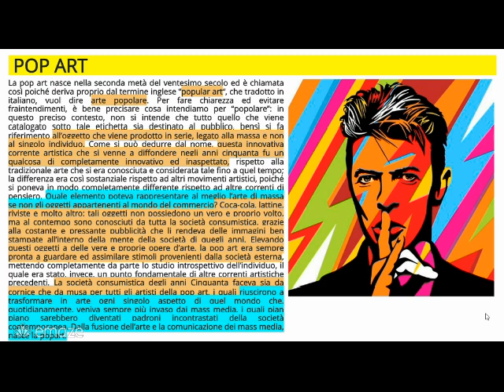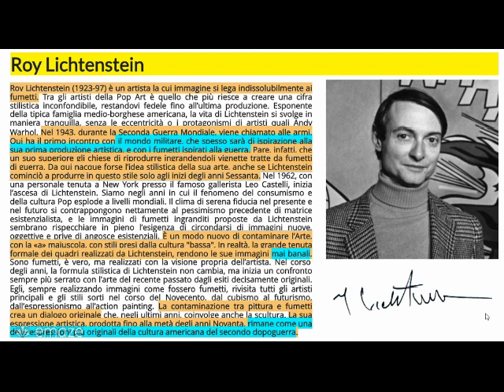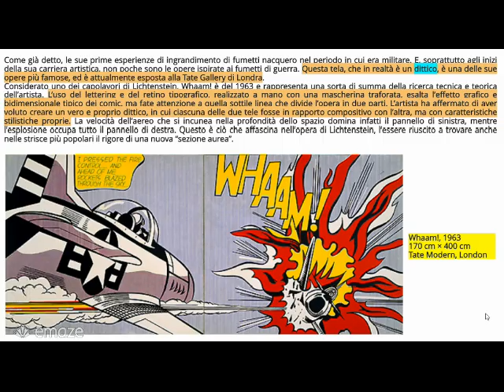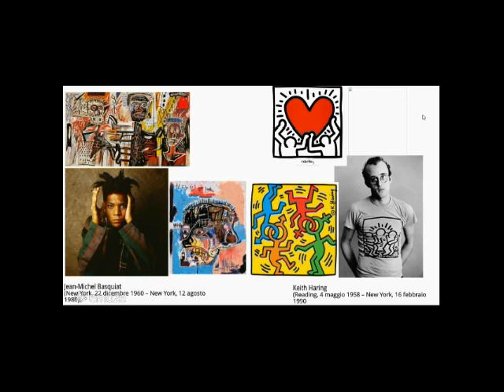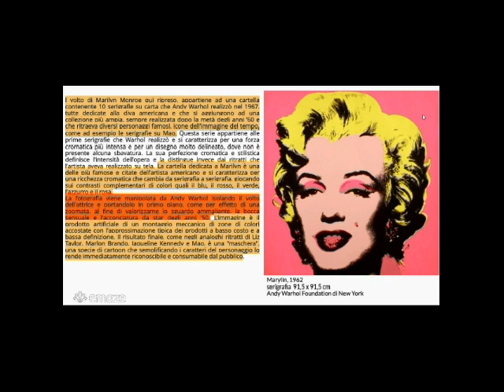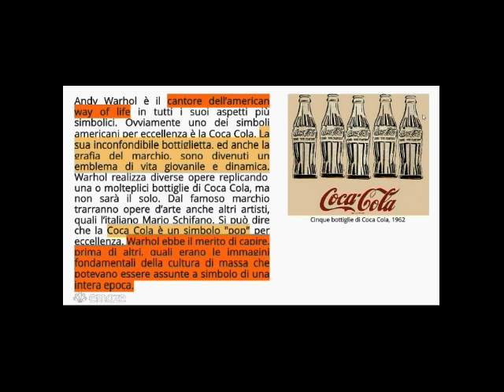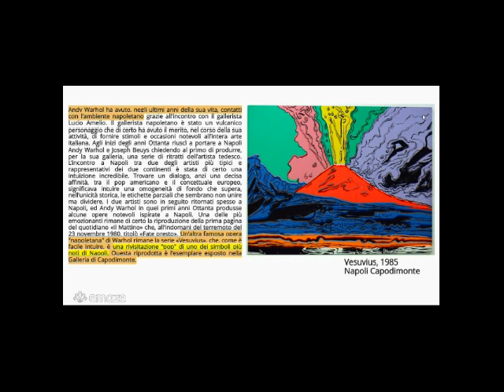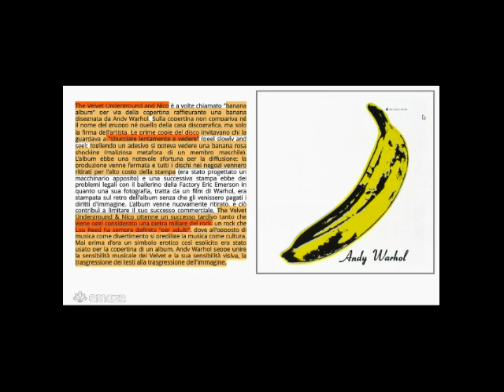la POP ART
La Pop Art è una delle correnti artistiche del dopoguerra che hanno rivoluzionato il mondo dell'Arte che appare in Gran Bretagna alla fine degli anni '50, ma attecchisce e si sviluppa poi negli USA a partire dagli anni '60, rimbalzando con la sua influenza in Europa.

"Pop Art" è l'abbreviazione di "Popular Art" , arte popolare, dove il termine "popolare" sottintende "di massa", cioè prodotta in serie, arte che vuol rappresentare l'immaginario collettivo, dell'uomo come consumatore.